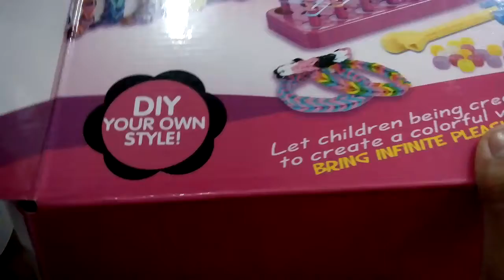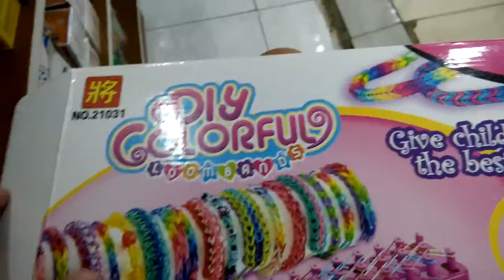DIY COLORFUL LOOM BANDS BY NAZMI